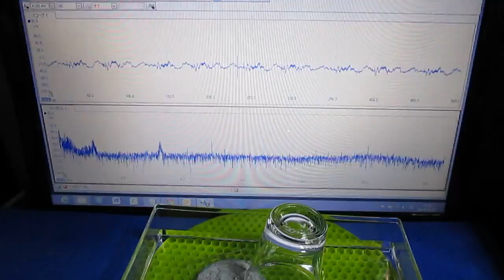表面弾性波の応用 Surface acoustic wave